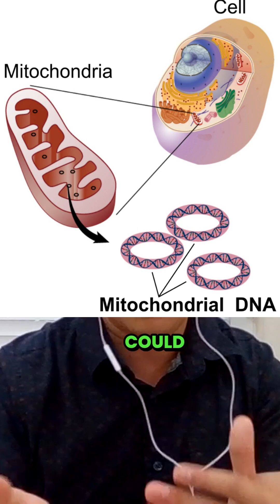How mtDNA Reconstructs Mammoth Population Size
How can DNA act like a time machine? In this clip, Dr. Federico Sánchez-Quinto and I discuss using mitochondrial genomes to reconstruct changes in mammoth population size and diversity—revealing when numbers surged or sank and why it matters for Ice Age ecology.